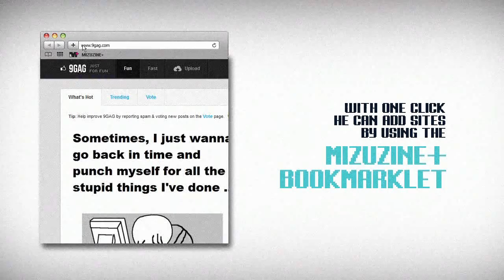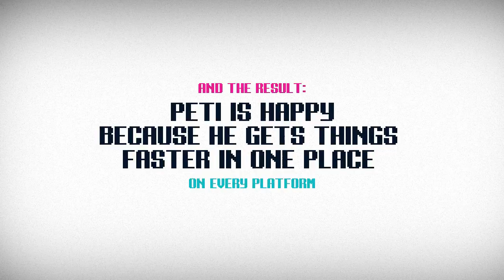T-Mobile: Mizuzine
Uploaded with permission from Ad Agency kirowski Isobar and T-Mobile